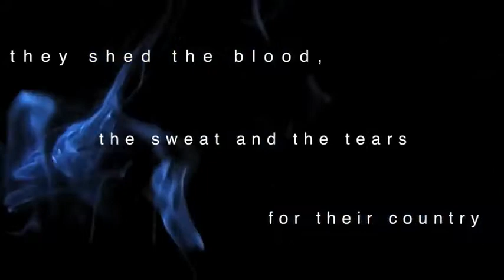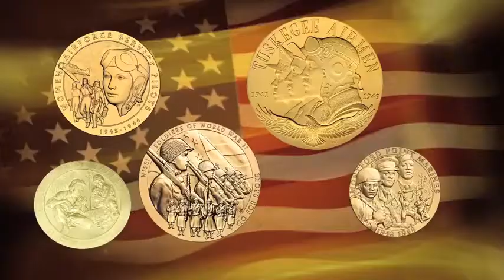Borinqueneers Congressional Gold Medal Alliance NEW VIDEO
(Video courtesy of Jorge Almodovar, Almodovar Media Productions!) Team up with Borinqueneers Congressional Gold Medal Alliance AHORA to enshrine & honor our Borinqueneer heroes! We will NOT allow the legendary Borinqueneers to become a fading footnote in American history and in the history of Latino-Americans and Puerto Ricans in the US! Hailing from Puerto Rico, the 65th Infantry Regiment Borinqueneers were the largest & longest-standing segregated Latino military unit in US history!